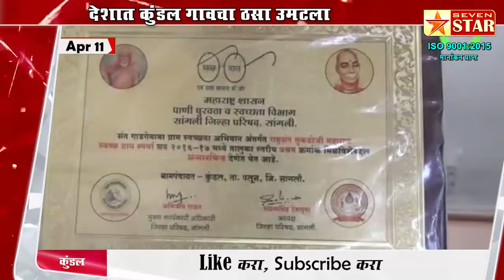देशात कुंडल गावचा ठसा उमटला एक कोटीच्या पुरस्कार कुंडल ग्रामपंचायतीस जाहीर